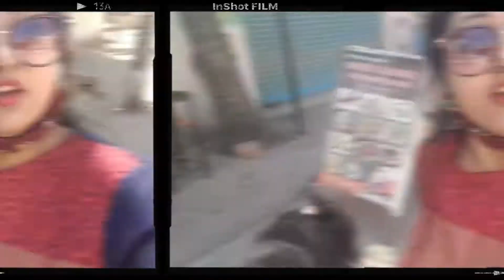First day of school of my daughter..this day is very memorable to us।।hindivlog